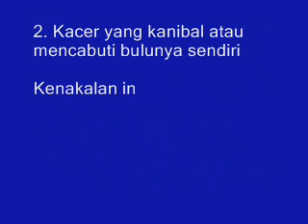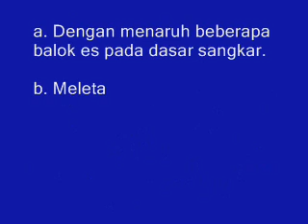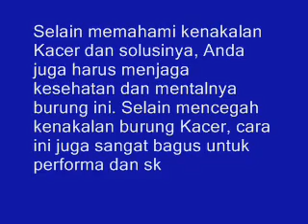Memahami Kenakalan Kacer dan Solusinya